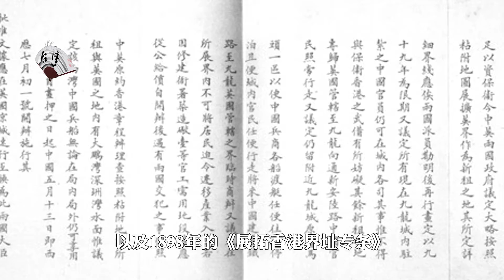當「愛國者治港」擊破「洋奴才治港」,臺灣的蔡英文們在心虛憤恨什麼?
羽說 全國人之所以完善制度，以法治保障「愛國者治港」，也許恰是因為「愛國者治港」所針鋒相對的，就是「洋奴才治港」！不讓「愛國者治港」，難道要允許「洋奴才治港」嗎？！誠然，在中華民族的歷史上，靠著當漢奸、做傀儡、做「洋奴才」，靠著將自己的靈魂典當給「魔鬼」，從而交換一時虛榮、權勢的，確實大有人在。但最後的結局、下場又是什麼呢？總之，以法治保障「愛國者治港」這件事，是著實惹得島內一些夢想著「倚美謀獨」的「洋奴才」不高興了…